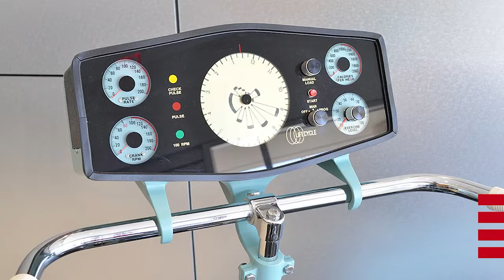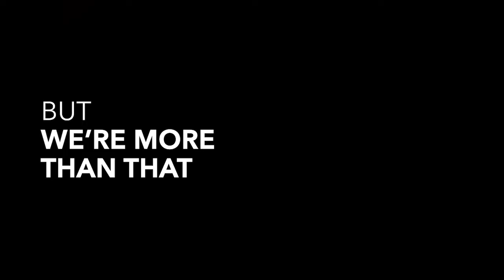Life Fitness Brand Video - This Is Life